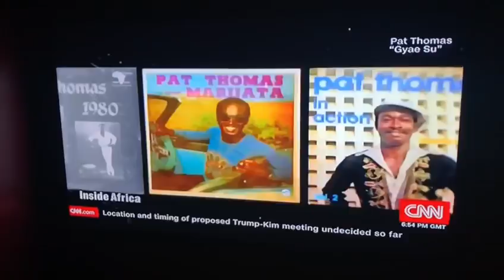Kwabena Kwabena features on CNN's 'inside Africa'